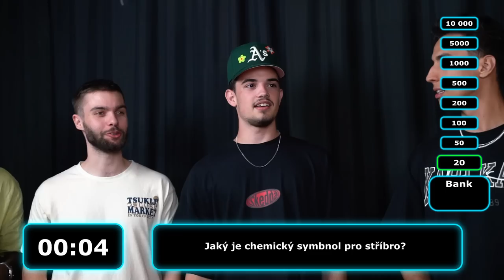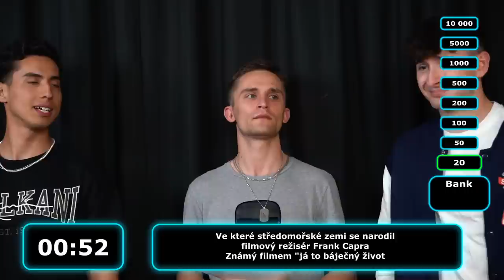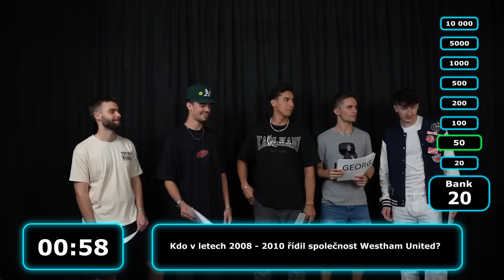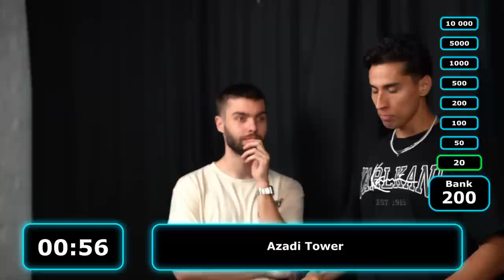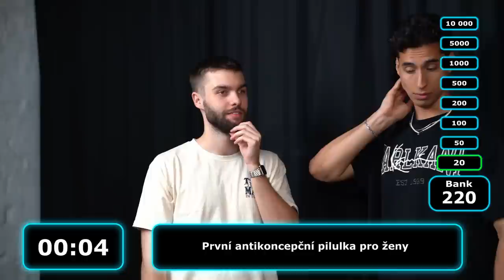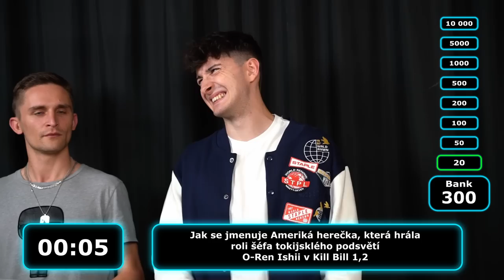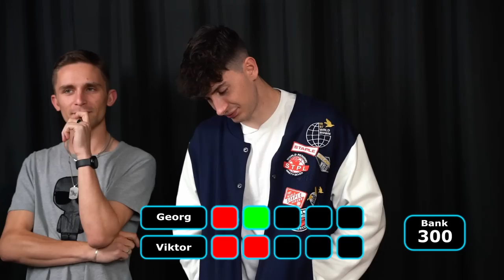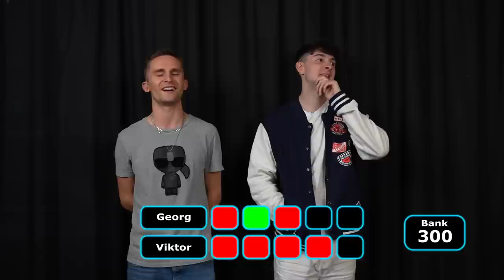NEJSLABŠÍ ČLEN BEDTIMU?! | Bedtime Content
💤Zakomponuj nás do svého života💤

Video dobrý? ✋👍👀